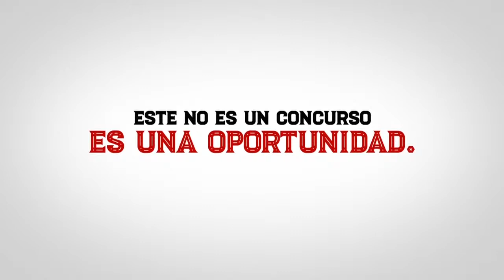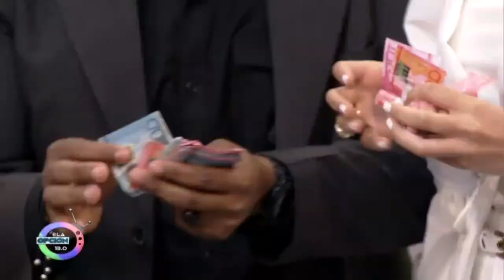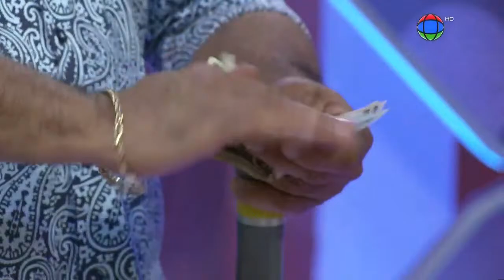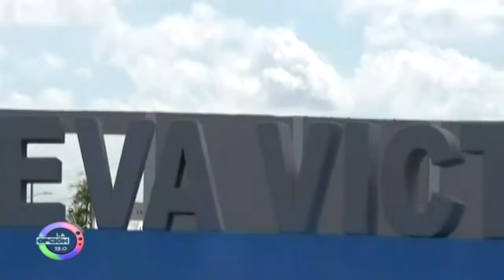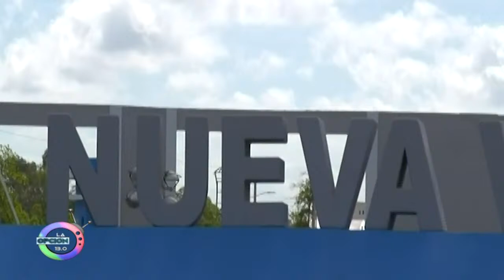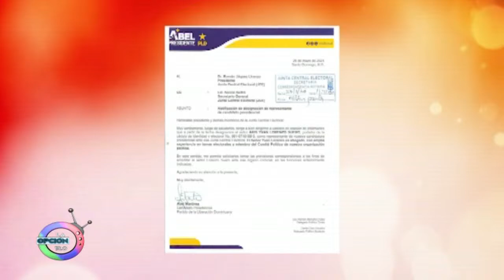EN VIVO: LA OPCIÓN 13.0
Transmisión en vivo del 02/04/2024